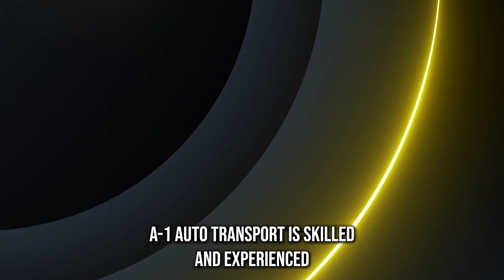Car Shipping In Wayne County | KY Vehicle Shipping | Wayne County Car Transport Services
Don't miss out on the inside scoop on Wayne County Car shipping companies - read our blog post now!

A1 Auto Transport is your trusted partner for efficient and hassle-free car shipping to Wayne County, Kentucky. Whether you're moving, selling a vehicle, or simply need to transport your car to this charming county, A1 Auto Transport has the expertise and resources to ensure a smooth and reliable experience.

First and foremost, A1 Auto Transport prioritizes the safety of your vehicle throughout the shipping process. With their team of skilled professionals and top-of-the-line equipment, your car will be handled with utmost care from the moment it's picked up to its safe arrival in Wayne County. They offer both open and enclosed transport options, allowing you to select the level of protection that suits your vehicle's needs and your budget.

A1 Auto Transport also focuses on convenience, offering door-to-door service. This means they will collect your vehicle from its current location and deliver it directly to your desired destination in Wayne County. This service not only saves you time but also ensures your vehicle's security, as it minimizes handling and exposure during transit.

Moreover, A1 Auto Transport is committed to providing competitive pricing. They understand the financial considerations involved in car shipping and aim to offer cost-effective solutions without compromising on quality. You can easily obtain a free quote to gain a clear understanding of the pricing tailored to your specific requirements.

Reliability and punctuality are hallmarks of A1 Auto Transport's service. They have a proven track record of delivering vehicles on time, giving you peace of mind when planning your schedule around the arrival of your vehicle in Wayne County.

In summary, when it comes to car shipping to Wayne County, Kentucky, A1 Auto Transport stands out as a trustworthy and dependable choice. With their dedication to safety, convenience, competitive pricing, and punctuality, you can rely on them to transport your vehicle securely and professionally.